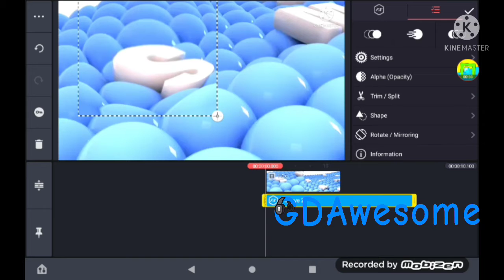How To Make Blind Major